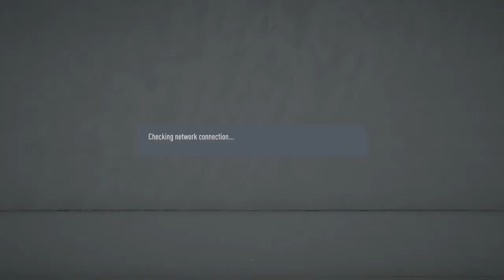LacasaEsports vs Panserraikos md.13 stats